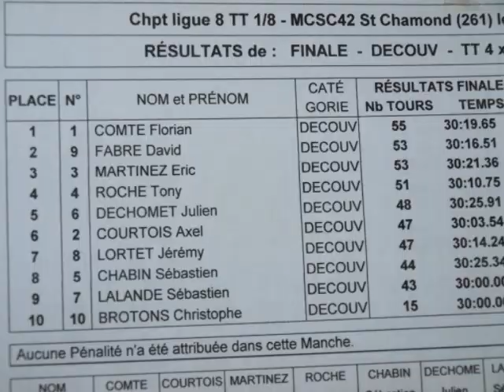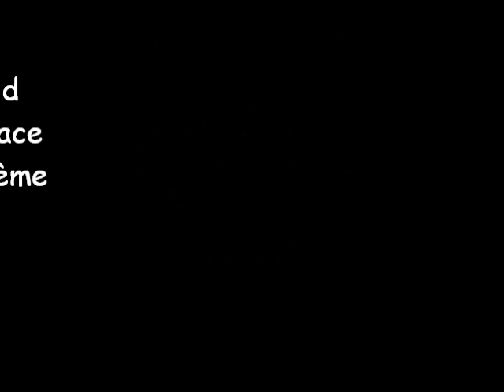mcr42 course de St Chamond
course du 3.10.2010